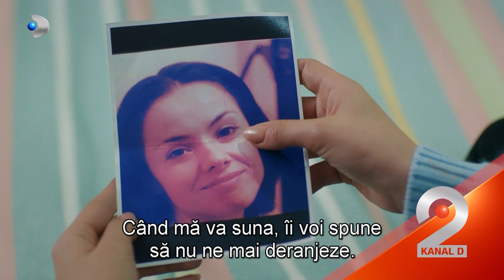Dragoste si speranta (27.11.2023) - Handan vrea sa-si puna capat zilelor!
Astăzi, de la ora 19:00, în “Dragoste și speranță”, fanii îndrăgitului serial difuzat la Kanal D2 o vor regăsi pe Handan devastată din cauza situației cu logodnicul său.

Femeia, care aștepta cu nerăbdare ziua nunții cu bărbatul de care s-a îndrăgostit, este la un pas de a face un gest extrem atunci când Kuzey îi spune că nu îi împărtășește sentimentele. Orice s-ar întâmpla, Handan nu vrea să îl piardă pe Kuzey, iar întâmplările ce se vor derula între aceștia capătă dimensiuni dramatice.

Zeynep este extrem de tristă atunci când află că mama ei s-a interesat de ea, însă nu a vrut să îi vorbească, și face tot posibilul ca să ajungă la ea. Ege, prieten de nădejde, îi promite frumoasei Zeynep că o va ajuta să își revadă mama.

Naciye este fericită acum că fiul ei și-a găsit fericirea alături de Elif și va veni, în fața lui Muruvvet, cu o propunere care poate schimba totul pentru încercatul cuplu.

Ce decizie va lua Handan, atunci când logodnicul o părăsește puteți află astăzi, de la ora 19:00, în noul episod din serialul “Dragoste și speranță”, difuzat la Kanal D2.